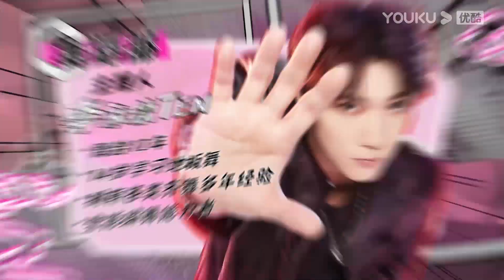【李永钦TEN】《舞社》”温柔担当“，用心纪录用心观察 | 了不起！舞社 | 苏有朋/王霏霏/程潇/李永钦TEN/赞多 | 优酷综艺 YOUKU SHOW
00:00 加入优酷综艺会员，解锁《了不起！舞社》会员衍生节目及更多福利
00:30 Join YOUKU SHOW membership to unlock extra eps and more bonuses